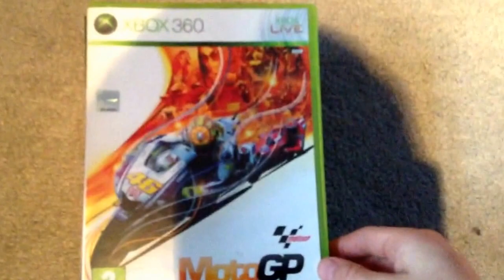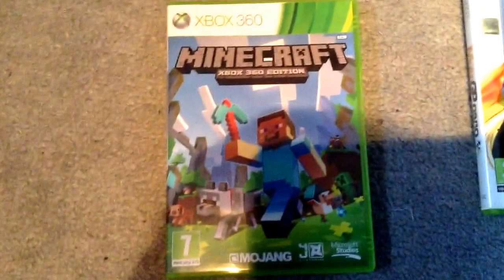Introduction to my new channel world of gaming